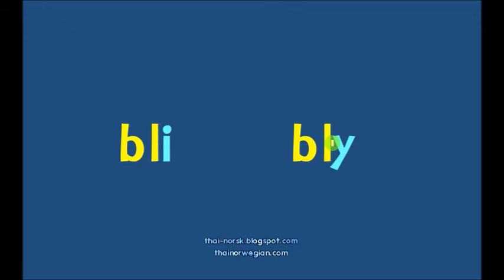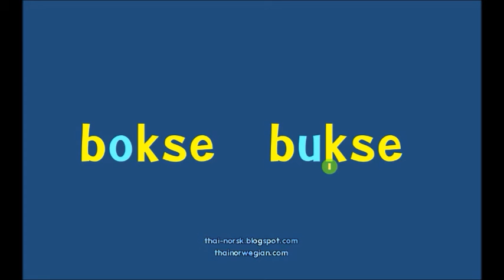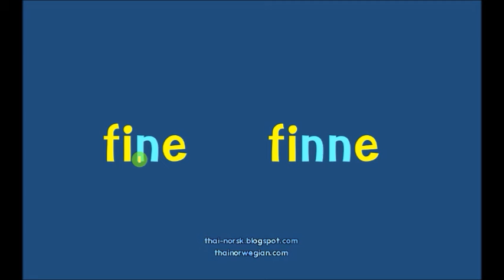เรียนภาษานอร์เวย์ คำที่ออกเสียงคล้ายกัน